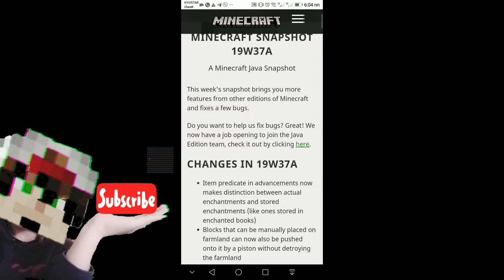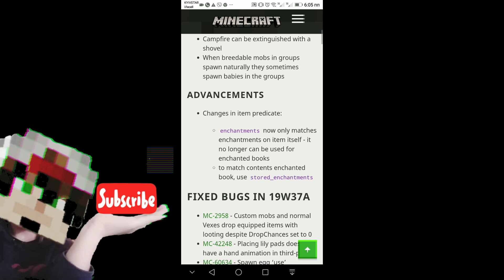Minecraft 1.15 Snapshot 19w37a//майнкрафт 1.15 снепшот 19w37a download here!